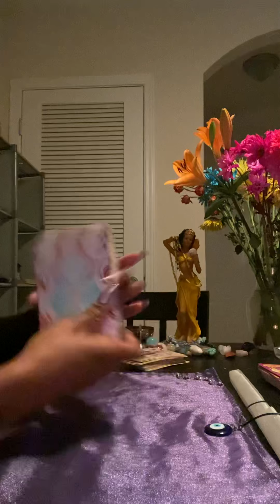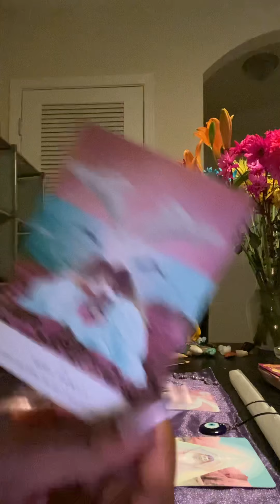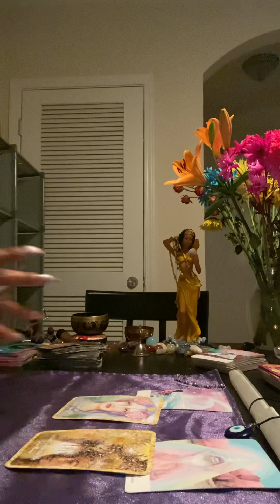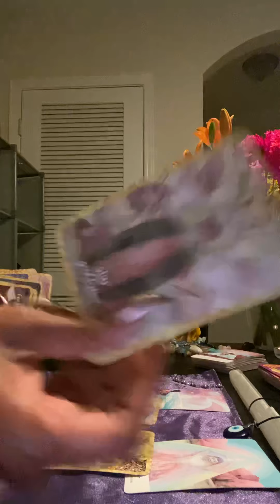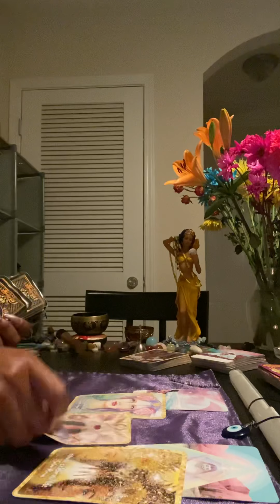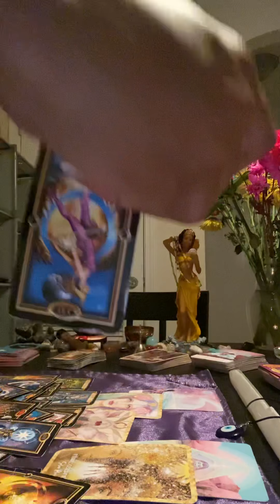GEMINI♊️(full moon messages)KICKIN THEMSELVES IN THE A**😩 WISHIN THEY DID THINGS DIFFERENTLY🤦🏽‍♀️